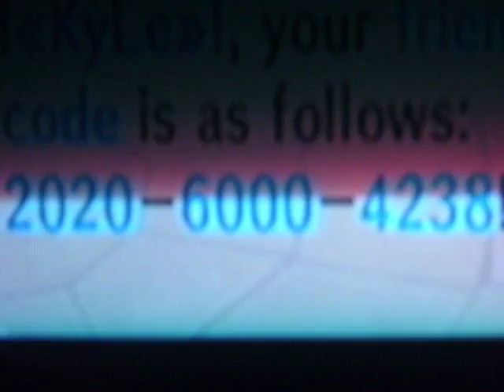Animal CrossingCity Folk Friend Code Add Me Please!!!!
my name is on the video and my town is Timbo and my friend code is 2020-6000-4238